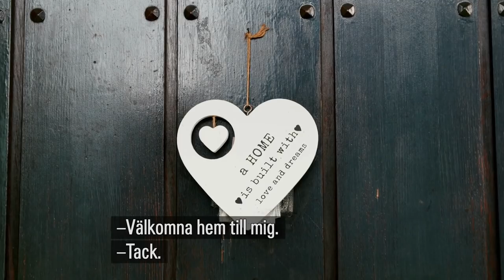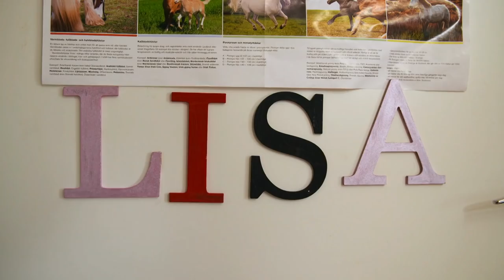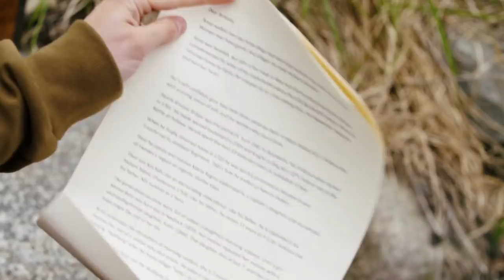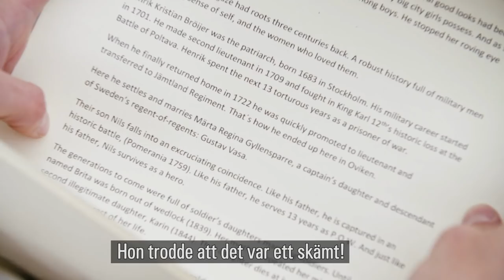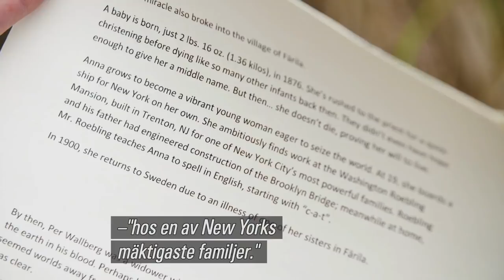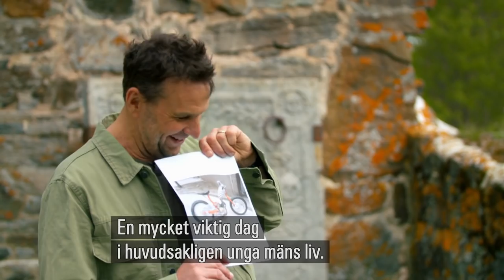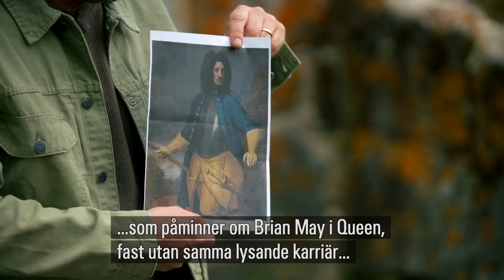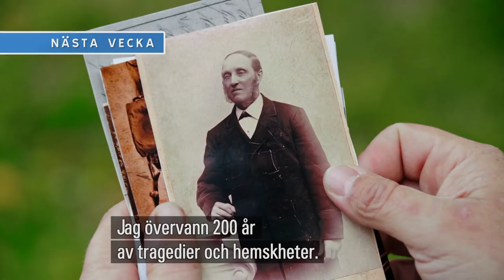Allt för Sverige 2019 Part 3 of 8